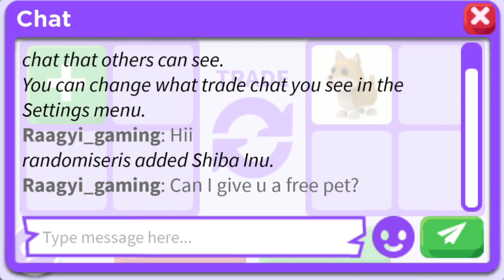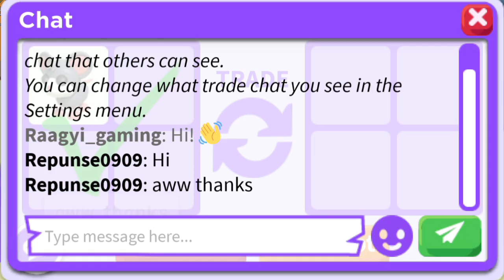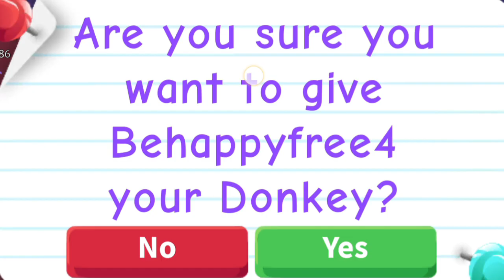Hatching Eggs And Whatever I Get I GIVEAWAY! |Challenge | Adopt Me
Hatching Eggs And Whatever I Get I GIVEAWAY! |Challenge | Adopt Me | gaming gaming roblox gameplay new games #2023